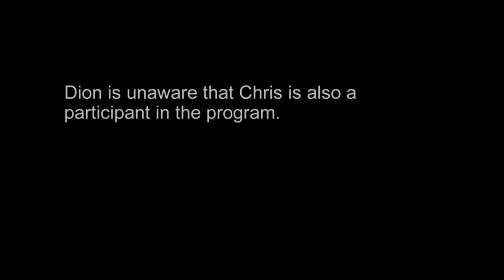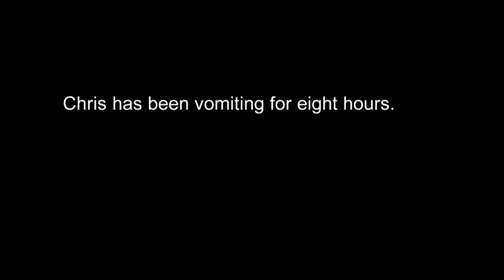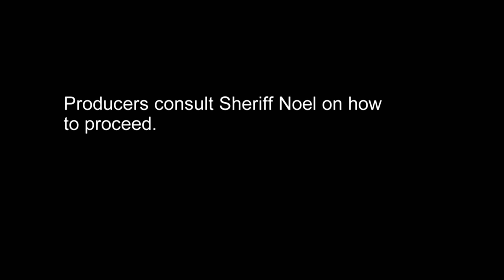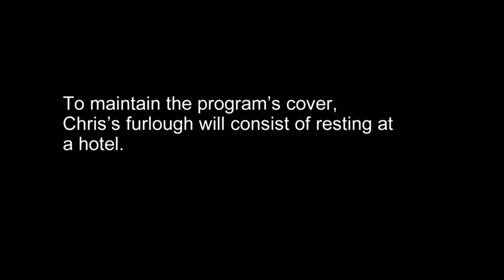60 Days In: Chris Becomes Violently Sick (S2) | A&E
Chris becomes ill in this clip from Season 2, Episode 3, All Pain, No Gain.